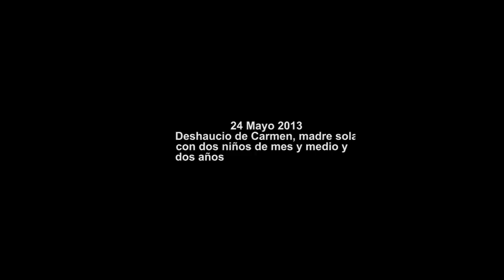Desahucio Carmen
Hoy 24 de mayo en la calle Olmo 21 de Lavapiés estaba previsto el deshaucio por parte de la EMVS de Carmen, una madre que vive con sus dos pequeños de 2 años y mes y medio. Gracias a la cantidad de personas que había, algo mas de cien se ha podido parar hasta el 18 de Septiembre